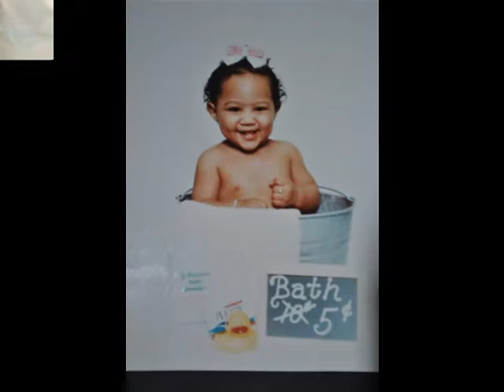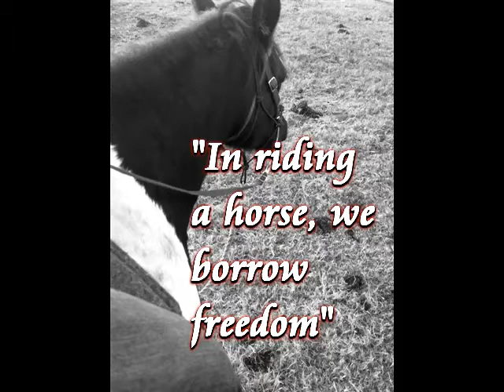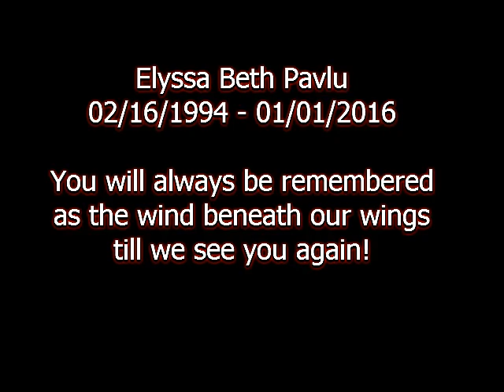Elyssa Pavlu- Life Story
Elyssa's mother, Teresa, would like to share with Elyssa's friends the slideshow from Elyssa's Celebration of Her Life...since Elyssa had many friends that were not able to be there in person this past Saturday.  Please grab a tissue and reflect on the love and life that Elyssa shared.
- Pavlu Production